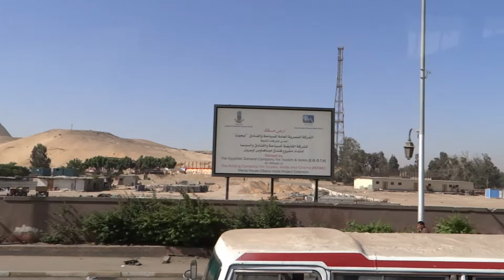來到米那之家萬豪飯店 - 埃及吉薩 Come to Marriott Mena House Hotel, Giza (Egypt)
這家奢華飯店位於埃爾赫雷姆,距離吉薩金字塔群和Giza Plateau不到10 分鐘腳程,吉薩獅身人面像和大埃及博物館也在3 公里距離內.